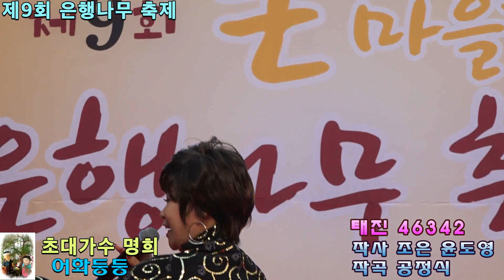초대가수 명희 . 어화둥둥 (작사. 조은 윤도영 * 작곡. 방기남) 태진 46342 / 제9회 서울 송천동 큰마을길 은행나무 축제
2018년 10월 14일 제9회  서울 송천동 큰마을길 은행나무 축제
 (서울 강북구 송천동 주민자치위원회 . 백운회)